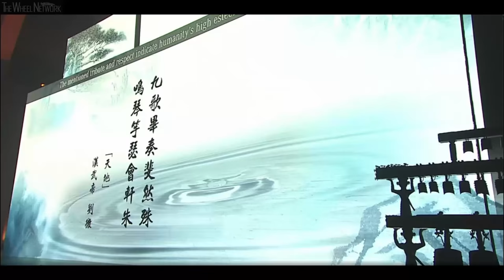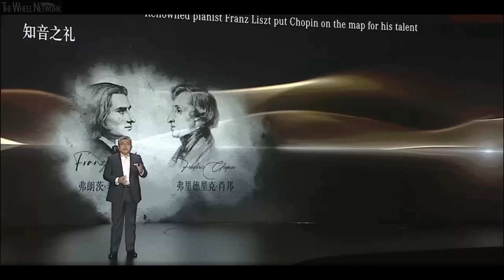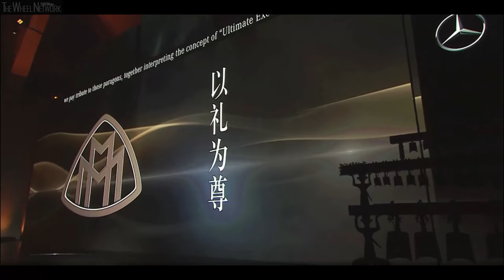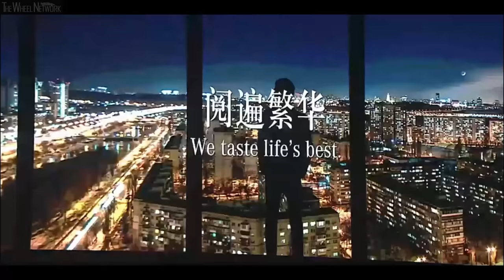Mercedes-Maybach GLS World Premiere in China | Ultra Luxury SUV Reveal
Mercedes-Maybach 600 Specifications:
▪ EQ Boost – 22 hp (16 kW) / 250 Nm